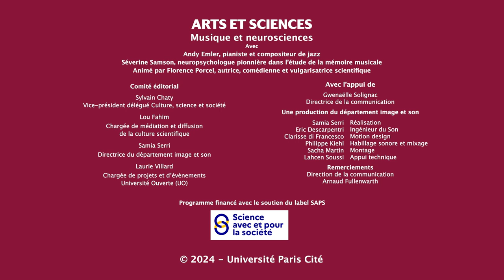Arts et sciences : Musique & Neurosciences avec Andy Emler et Séverine Samson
Découvrez les connexions fascinantes entre musique et neurosciences avec les interventions de Séverine Samson, pionnière dans l’étude de la mémoire musicale, et Andy Emler, pianiste et compositeur de jazz.

Professeure des universités à l’Université de Lille, Séverine Samson se consacre à la recherche sur le rôle du lobe temporal dans la mémoire musicale à travers l’analyse des pathologies cérébrales. Elle explore également les bénéfices de la musique dans la prise en charge des démences, en tant que thérapie non médicamenteuse. Son travail ouvre des perspectives thérapeutiques innovantes en explorant la plasticité cérébrale induite par la musique, offrant ainsi des avancées significatives pour les neurosciences cliniques.

Depuis les années 80, Andy Emler rayonne sur la scène jazz française en tant que figure emblématique. Il est le fondateur du groupe MegaOctet, un véritable laboratoire d’écriture et une aventure collective, où son approche novatrice fusionne jazz et improvisation. Compositeur primé pour le théâtre, il a été honoré en tant que Chevalier des arts et des lettres en 2014. Sa carrière internationale témoigne de son engagement envers l’exploration musicale et la création artistique.

Animatrice

Florence Porcel est une figure de la vulgarisation scientifique depuis des années. Impliquée dans l’astronomie et les sciences de l’Univers, elle est également une voix engagée pour les enjeux féministes. Avec une présence marquée dans les médias, elle a publié six ouvrages sur les sciences spatiales depuis 2016 et contribué au scénario de la bande dessinée Mars Horizon chez Delcourt.